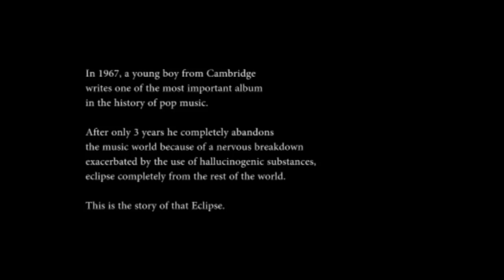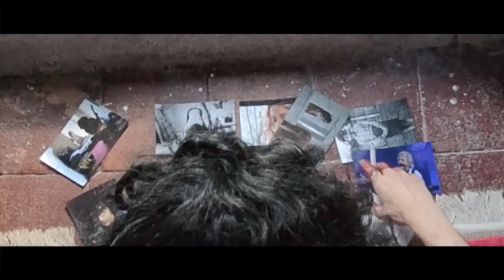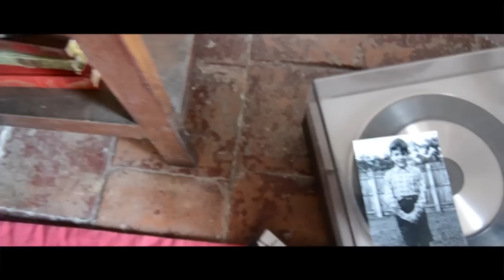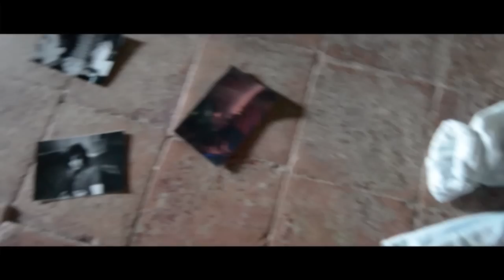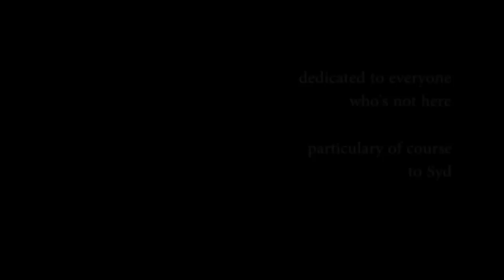ECLIPSE: a short movie about Syd Barrett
the Theatre of the Absurd presents an Edgar Blake Project

In 1967, a young boy from Cambridge named Syd Barrett (former member of Pink Floyd) write one of the most important albums in the story of pop music. After only 3 years he completely abandons the music world because of a nervous breakdown exacerbated by the use of hallucinogeni substances, eclipse completely from the rest of the world.
This is the story of that eclipse.

"ECLIPSE" starring Simona Di Profio and Angelo De Marco
cinematography by Giulia Stirpe and Edgar Blake
make-up by Giulia Stirpe, set and costumes by Edgar Blake
editing and post-production by Edgar Blake

based on the life and madness of Syd Barrett
conceived, written, directed and produced by Edgar Blake.